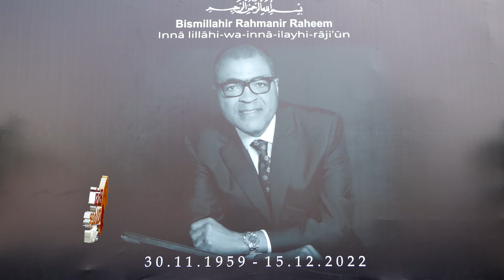CHILDREN & FAMILIES HOLDS 40DAYS FIDUA PRAYER FOR LATE AMBASSADOR TO SPAIN, DEMOLA RASAQ SERIKI